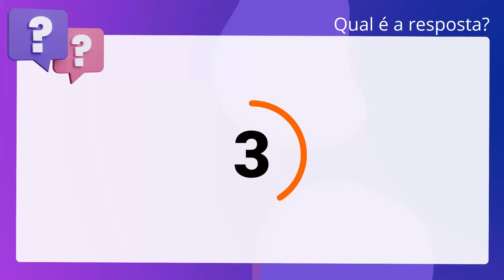QScon Direito: [Art. 99, CP] FCC 2017 - Defensor Público (DPE-PR)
Art. 99, CP | FCC 2017 | Defensor Público | (DPEPR)

Sobre as medidas de segurança e sua execução, é correto afirmar que é. prescindível a característica hospitalar do estabelecimento em que se executa a. medida de segurança detentiva.

Gabarito: Falso